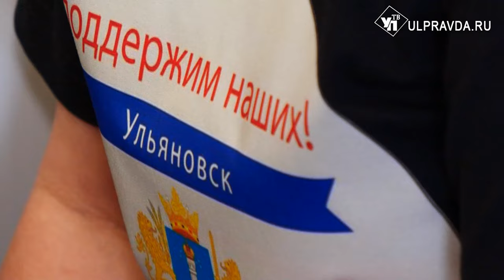«Мальчишки любят сладкое». Жительница Ульяновска отправила бойцам на СВО пасхальные куличи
Православная Пасха в этом году отмечается 5 мая. Близкие собираются вместе, празднуют Светлое Христово Воскресенье. Для тех, кто постился, наступает долгожданное разговение. И там, «за ленточкой» в местах сражений, есть место радости. Кто в Ульяновске готовит сдобные куличи и другие гостинцы для защитников Родины – узнаете в нашем материале.